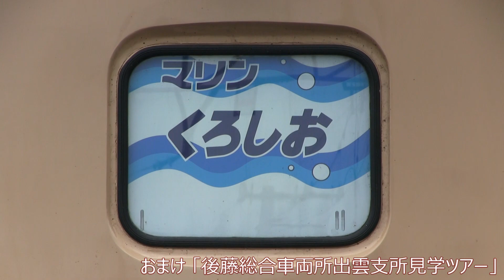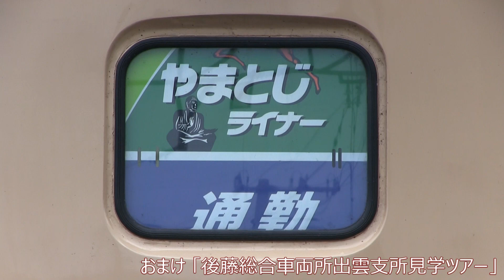381系国鉄色リバイバルやくも 特急「やくも」停車駅全駅発車シーン集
2024年6月に惜しまれつつ引退した381系国鉄色リバイバルやくも。
岡山～出雲市駅間の特急やくも停車駅全駅の発車シーンをまとめました！

00:00 オープニング
00:04 2022/04/30　岡山駅　特急「やくも」8号
00:43 2022/08/12　倉敷駅　特急「やくも」9号
01:15 2024/03/26　総社駅　特急「やくも」25号
01:49 2024/03/26　備中高梁駅　特急「やくも」24号
02:23 2024/05/30　新見駅　特急「やくも」8号
02:58 2024/05/30　生山駅　特急「やくも」9号
03:34 2024/05/29　根雨駅　特急「やくも」24号
04:12 2024/05/29　伯耆大山駅　特急「やくも」8号
04:45 2024/05/29　米子駅　特急「やくも」8号
05:21 2022/08/14　安来駅　特急「やくも」24号
05:56 2024/05/01　松江駅　特急「やくも」8号
06:31 2022/08/15　玉造温泉駅　特急「やくも」8号
07:05 2024/05/01　宍道駅　特急「やくも」9号
07:37 2024/05/01　出雲市駅　特急「やくも」24号
08:14 2023/06/22　後藤総合車両所出雲支所